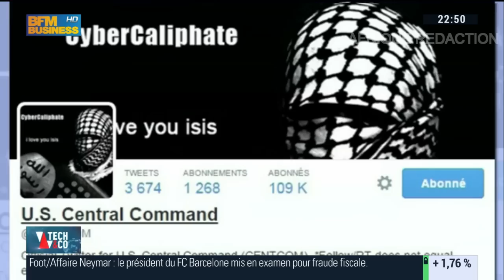LA GUERRE EST DECLAREE CONTRE LES UTILISATEURS DE FACEBOOK ARMEE BRITANIQUE S'Y MET AVEC 1000 MILIT